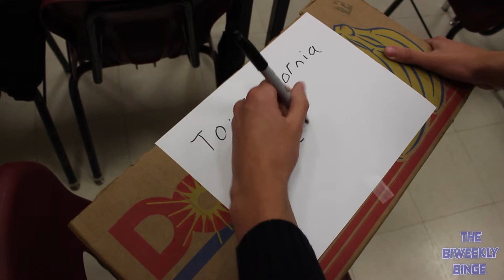The Biweekly Binge Episode 5: Santa Claus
In this episode, Kyle and Reggie take on the mythical Holiday being that is Santa Claus. Side note: Kyle was an idiot and wore a green sweater. They film on a green screen. That's why he has no torso.